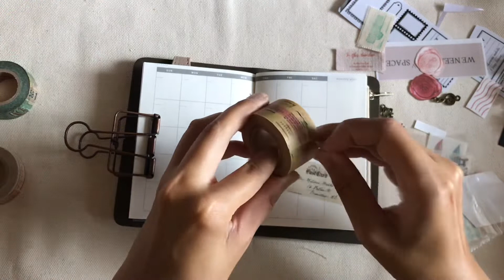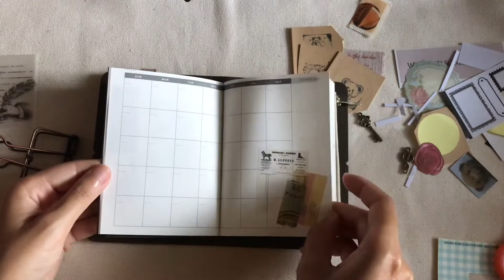먼슬리 다이어리꾸미기 asmr | 1년치 미리꾸며 봤어요 📔 라투투다이어리, 심플 감성다꾸, 빈티지다꾸 | traveler’s notebook journal with me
사흘만에 라투투 다이어리 6개를 지르고 난 뒤
그레이는 해빗트래커로 쓰기로 결정했어요!
목표를 설정하고 지킨 날엔 체크표시를 해줄거예요

하루 10분 투자하는게 은근히 귀찮고 어렵더라구요
특히 여름엔 아무것도 하기 싫어서 ㅠㅠㅠㅠㅠㅠ

그래도 이번엔 예쁜 다이어리들도 질렀으니 선보상 후노력으로 갚아나가야겠지요?
8월부터 10분씩 투자할 사람들은 오늘 제 영상 보시면서 같이 먼슬리 다꾸 1년치 미리해봅시다!

오늘 라투투 다이어리 마지막으로 지른 두 권이 왔어요! 너무너무 좋아용

언박싱 영상은 월요일에 올릴게요 색상 참고하세용 😻